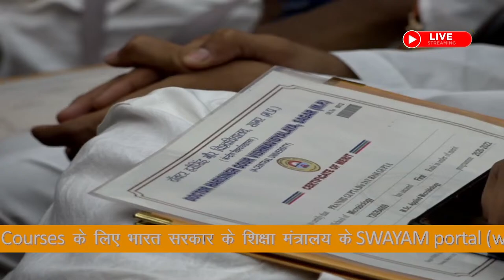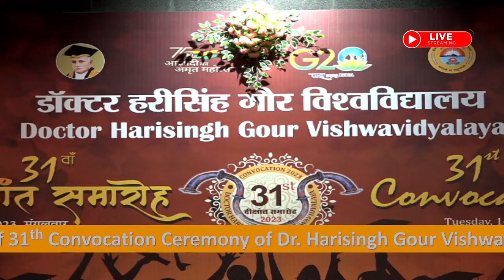Live stream of 31th Convocation Ceremony of Dr. Harisingh Gour Vishwavidyalaya, Sagar (M.P.)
डॉ. हरीसिंह गौर विश्वविद्यालय, सागर के 31वें दीक्षांत समारोह का सीधा प्रसारण

14 मार्च 2023, प्रातः 10:00 बजे से

Live stream of 32th Convocation Ceremony of Dr. Harisingh Gour Vishwavidyalaya, Sagar (M.P.)
डॉ. हरीसिंह गौर विश्वविद्यालय, सागर के 32वें दीक्षांत समारोह का सीधा प्रसारण

13 मार्च 2024, प्रातः 10:30 बजे से

         Team EMMRC:
Director: Dr. Pankaj Tiwari
Engineer: Sunil Kumar
Producer: Madhav Chandra
Line Producer: Dheeraj Hansraj
Live Streaming: Vikramjeet Vaidya
Camera Personal: Shivkant Singh and Rajendra Vishwakarma
Production Assistant: Bhartesh Jain
IT Support: Mayank Soni and Virendra Chourasiya
Technician: Mehboob Khan
Assistants: Anantram Sahu and Chandresh Gohar
Office Support: Mohit Saini, Suresh Aske, Raghuraj Singh Thakur and Komal Prasad Ahirwar

Special Thanks: Rakesh Thakur
IT Cell and Engineering Dept.
Dr. Harisingh Gour Vishwavidyalaya, Sagar (M.P.)